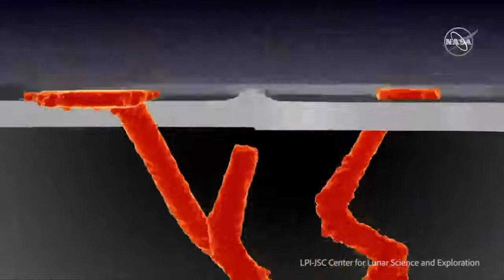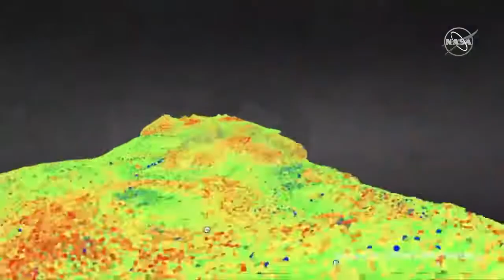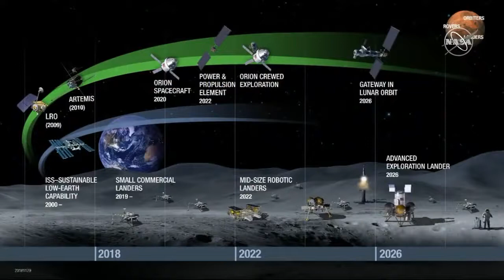NASA Science Live Ep 1 To the Moon, and Beyond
This inaugural episode of NASA Science Live explores how science conducted on the lunar surface in the past informs current missions studying the Moon and future plans to send science, robots and humans to our nearest celestial neighbor.